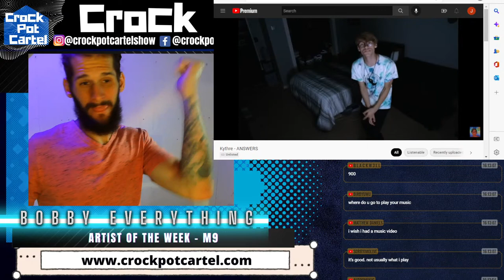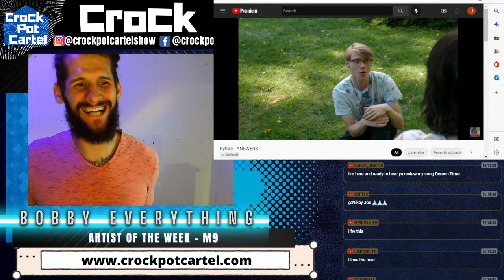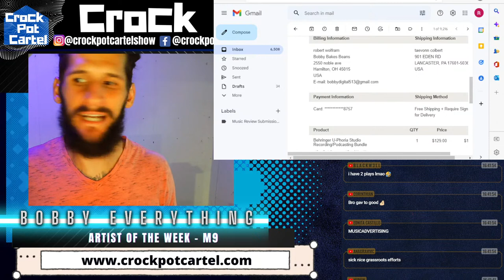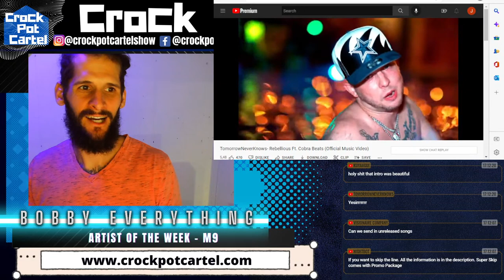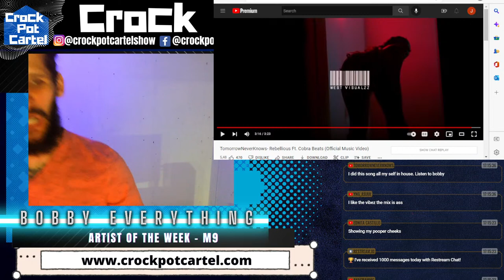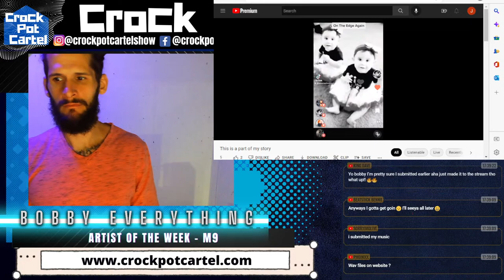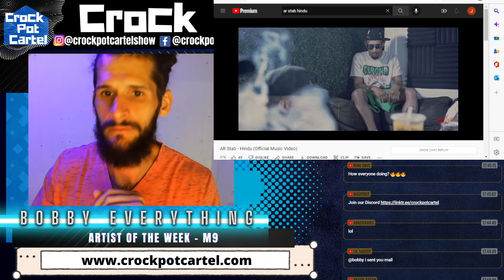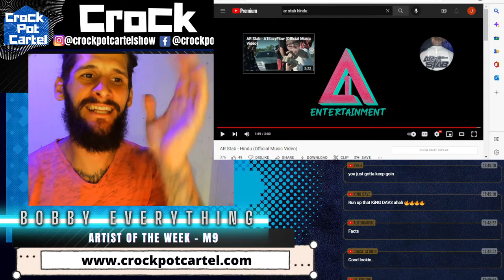Crock Pot Cartel Show - Live MUSIC REVIEW SHOW - FREE MUSIC REACTIONS